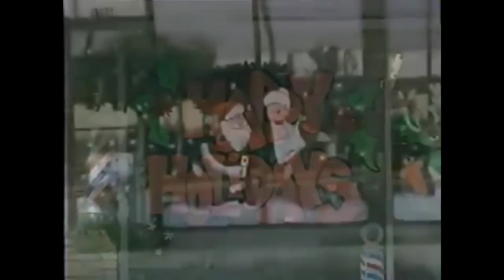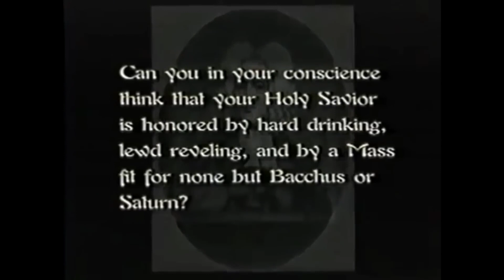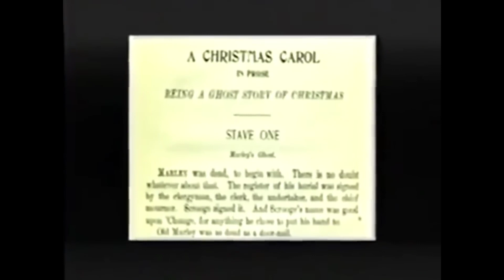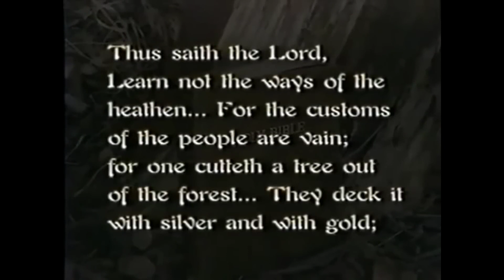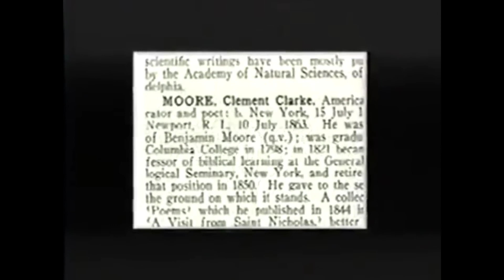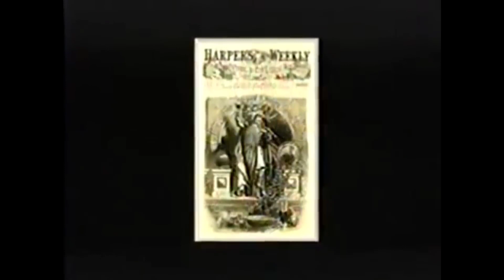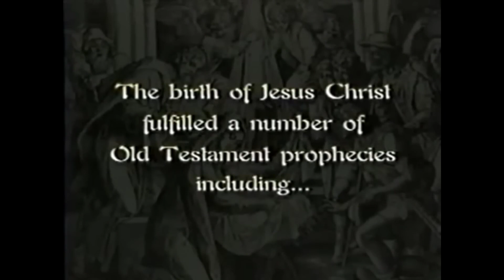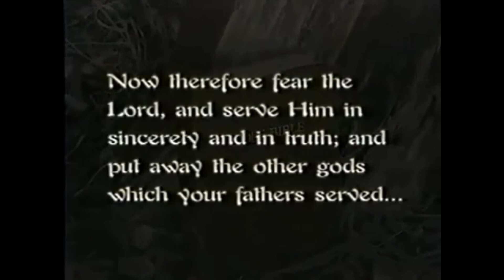Pagan Sex Rituals (A.K.A) Christmas.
Documentary about the true origins of Christmas and the various symbols associated with the so called holiday.